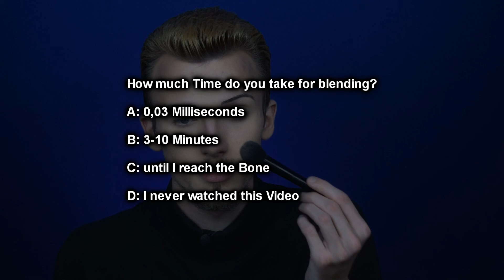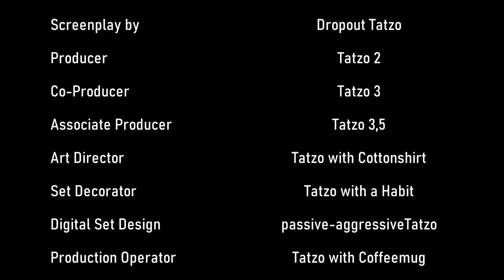HUDA BEAUTY ,,FauxFilter'' Foundation Flashback Review! TARTE and BECCA ,,The Great Welcome''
Hello Hello my little Rasberrypaws,

in todays Episode of the Flashback Review,  we'll take a closer Look on the legendary # HUDA BEAUTY FAUX FILTER FOUNDATION and mess around with amazing TARTE and BECCA Makeup that you need to know !

Get to know ME better and join me on this amazing Journey.

This is my first Video ever and i want to get better in what i LOVE, if you have Tipps and Tricks for me, please let me know.

And i need an english Dictonary.

!!!Big Giveaway!!!: A Box of and full of nothing, for the Person that can figure out all the times i forgot to edit out ,,because you know´´.

One more Tipp for your own sake, watch this Video on your Phone... on a very very very small Screen.

XOXO your Tatzo